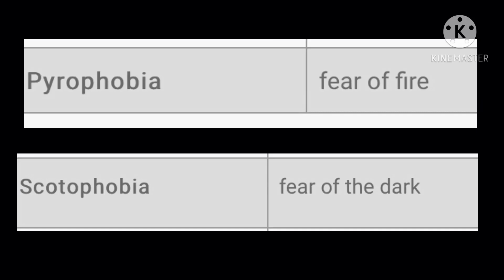Who knows Chris Best? || Gacha Club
Other Aftons Done-

William:
Clara:

Questions & Chris’ Answers-

Q: What’s my favorite Plushie?
A: FredBear Plushie

Q: What’s my Favorite Food?
A: Cookies

Q: Whats my Favorite Color?
A: Blue

Q: What’s my Nickname?
A: C.C.

Q: Who do I like more, Mom, or dad?
A: Mom

Q: What do i do at 3:00AM?
A: Cuddle with Nightmare

Q: What Phobias do I have-?
A: Pyrophobia and Scotophobia

Q: Who’s my Crush?
A: Nightmare

Q: Who’s my Least Favorite Nightmare?
A: Nightmare Foxy

Q: Who’s do I hate?
A: No one

Love you all, byee ♥︎